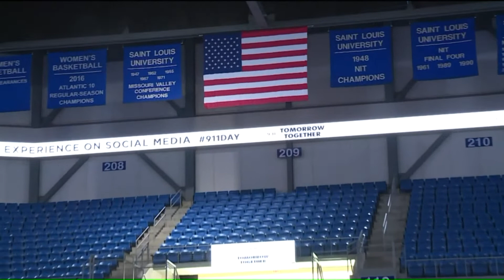Stifel sponsors city's 9/11 service project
Stifel stepped up to sponsor the city's largest service project in honor of the September 11 National Day of Service and Remembrance.